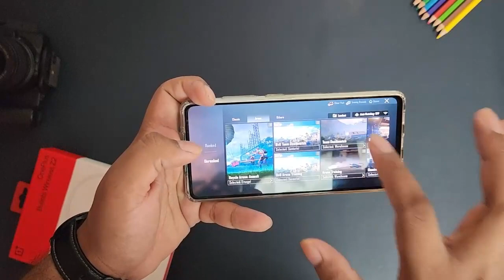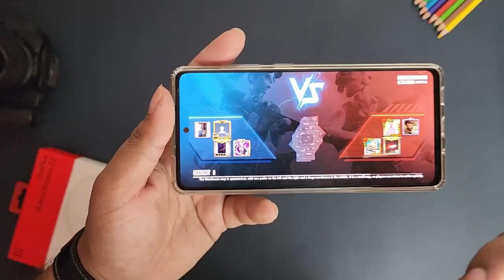Oneplus bullets Z2 long term review with Battery life and charging time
Oneplus bullets Z2 long term review with Battery life and charging time. In this video we will talk about Oneplus bullets wireless z2 battery life and charging time. If you want to buy best neckband under 2000 rupees then you must watch this video so that you will have an idea about which earbuds you should buy Oneplus bullets z2 or other neckband under 2000 rupees.